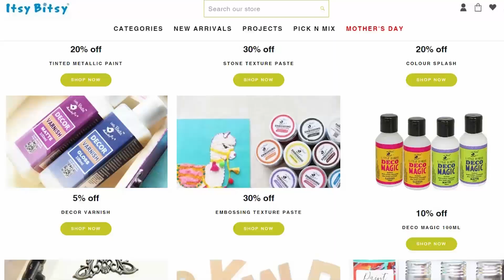*All Under Rs 99* - Itsy Bitsy Full Tour + Biggest Craft Haul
Do you love crafting, doing DIYs, painting and creativity then Itsy Bity is the store that's perfect for you, its a Crafting Dream Store. In this video I will give you a Full Tour of the Itsy Bity Store showing all the things available at the store and also share the Biggest Craft and Art haul all under ₹99

• Mumbai gets its first IKEA !! Full tour of affordable furniture and decor store

Hey everyone I'm Grishma Udayawar and I am from India, Welcome to my YouTube channel where I post videos on Travel, Photography hacks and tricks, Food series, vlogs and all the fun things. I'm so excited that you are here and if you like what you see so make sure that you click the Subscribe button and ring the bell icon to never miss a new video.

• Gorilla Pod
• Remote Shutter With Selfie Stick
• GoPro Selfie Stick/Tripod
• Ring Light
• Collar Mic
• Hard Disk
• Hard Disk Cover

Everything you see in this video is created by Grishma Udayawar unless otherwise stated.